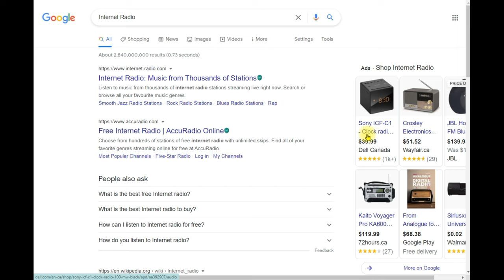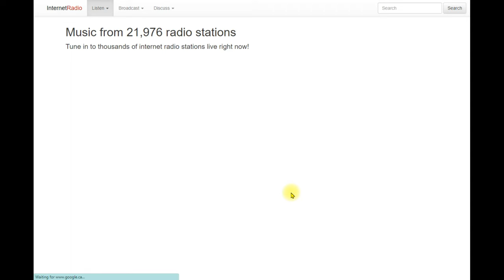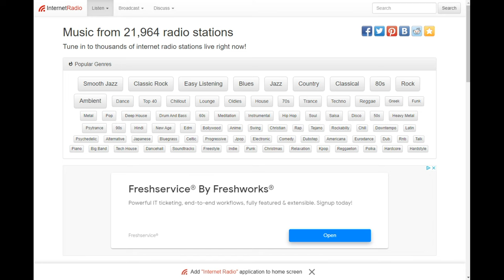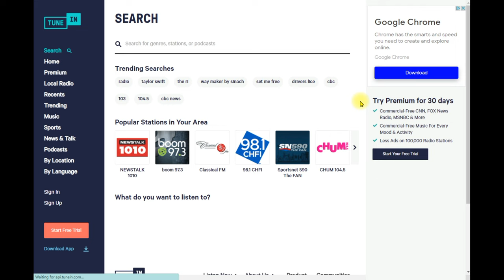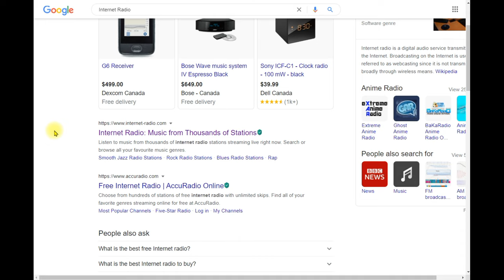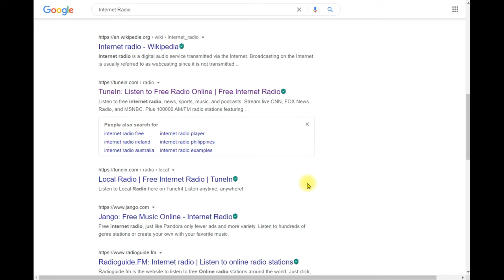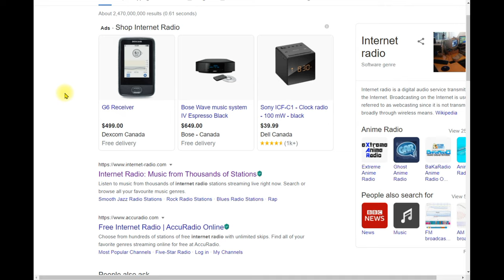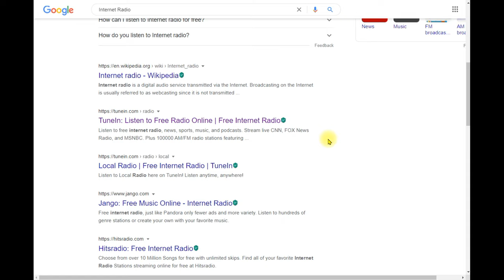How Can I Listen to Internet Radio For Free? | What Is Internet Radio? | Best Free Internet Radio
What Is Internet Radio | How Internet Radio Works | How do I get Internet Radio on My PC or Mobile/Cell Phone?

Recently, I got interested in broadcast radio and online radio. I don't remember when I had my last radio or listened to radio online, but probably years ago.

Internet radio doesn't cost to listen to and easy to operate. So, if you always wanted to try Internet Radio and were not sure how to get started, this video is for you.

In this video, I will show you how you can easily enjoy Internet Radio on your computer, phone, and tablet and how easy it is.

Chapters:
0:00 Intro
0:13 What Is Internet Radio
1:00 Difference Between Broadcast and Internet Radio
1:35 How to Listen to Internet Radio
4:00 How to Listen to Local Radio Stations Online
4:50 How to Listen to Internet Radio on Your Phone